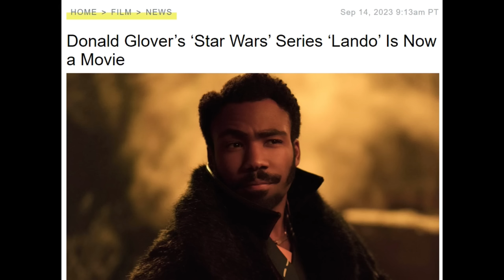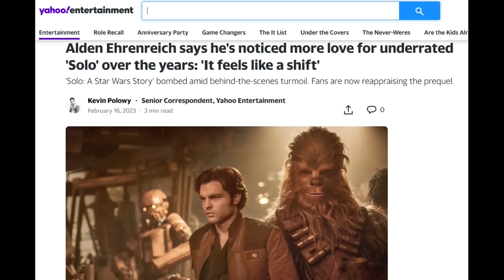Solo Was Garbage and it Destroyed Lando Calrissian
Solo: A Star Wars Story is an awful movie. Disney Lucasfilm destroyed Lando Calrissian; a Lando movie featuring Donald Glover and starring whatever girlboss they have him follow around is a terrible idea.

Timestamps:

Disney updates Star Wars men: 00:00
Disney+ Sponsorship: 04:25
No, Solo isn't underrated, it's garbage: 05:16
L3 Waller Bridge - The Worst Character in Star Wars: 09:31
Plotholes, contrivance & girl bosses: 13:04
Update for a modern audience: 20:09
The Jared's Joker effect: 23:26
More plotholes: 25:04
Lando deconstructed: 35:11